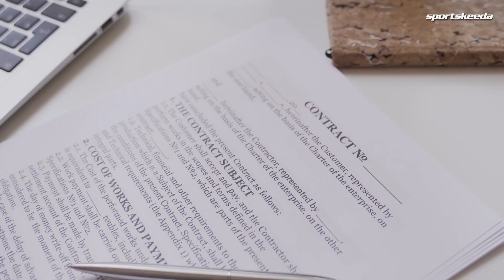Reasons Why UFC Won't Allow Anyone to Box!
Wanna know, why? Dana White never allowed Francis Ngannou to chase the boxing payday? Well the answer might seem surprising to you.